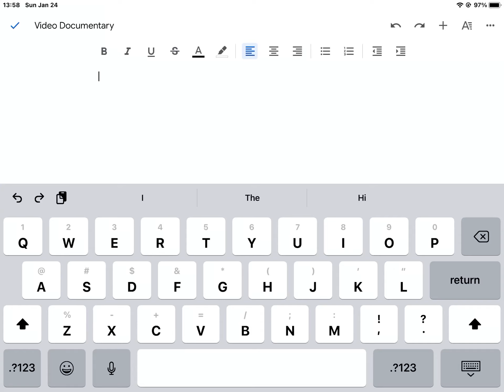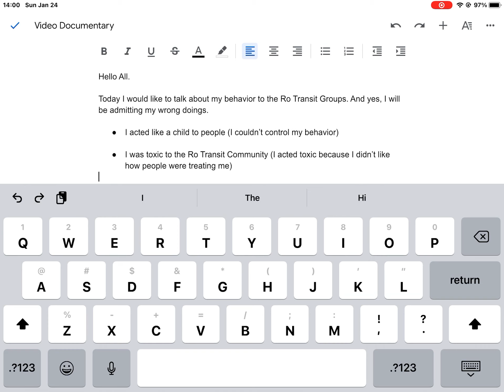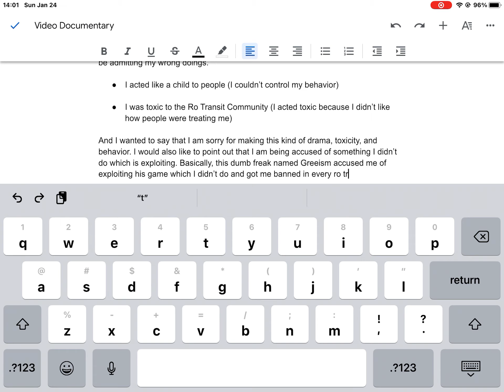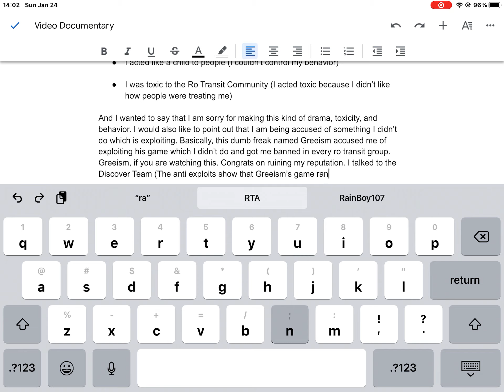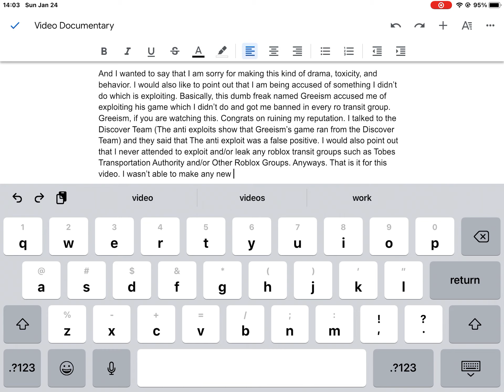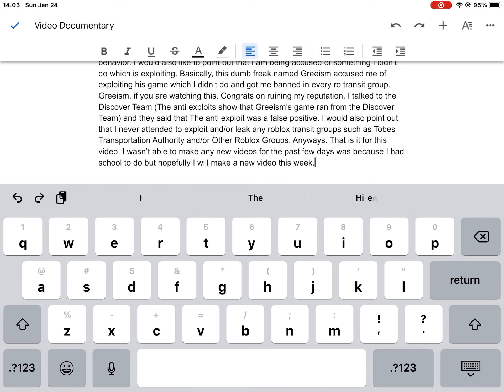I’m Sorry....(Read Description)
Please watch the video before commenting